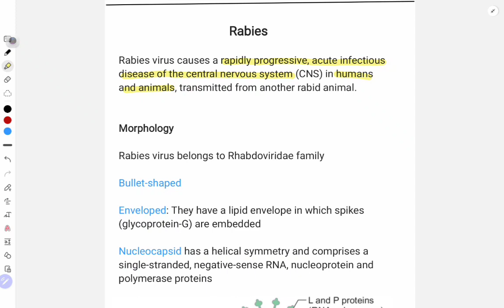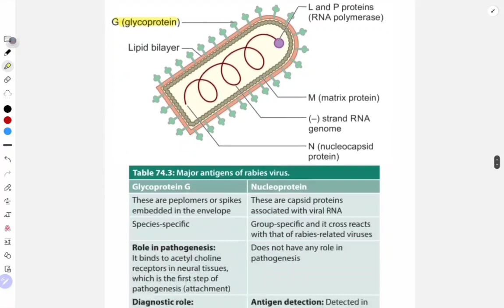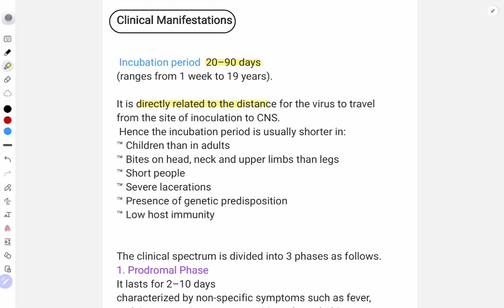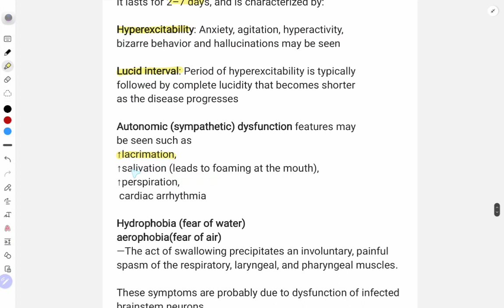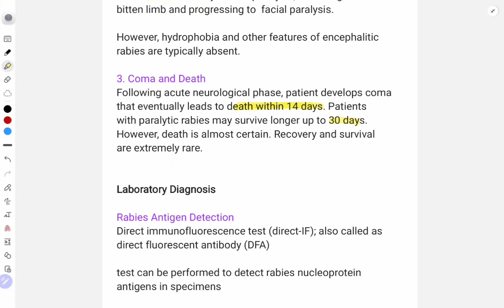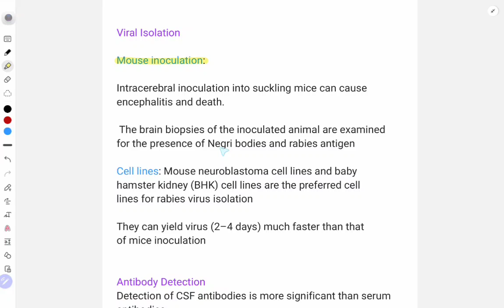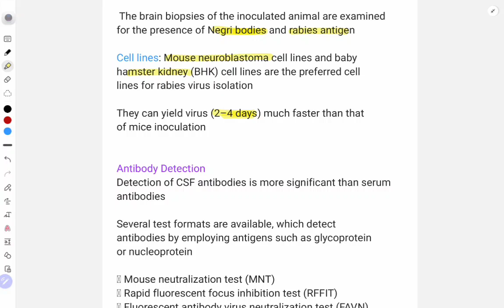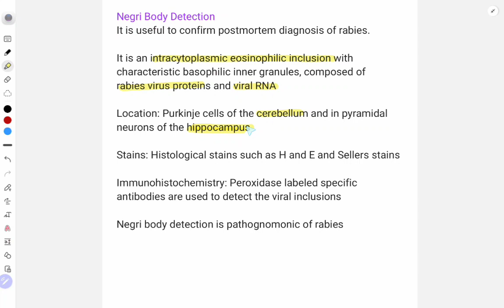Rabies | Pathogenesis | Clinical features | Lab diagnosis